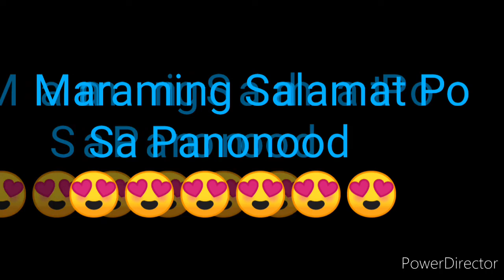LOTTO 6/42 RESULT TODAY JUNE 30, 2022 9PM DRAW PCSO LOTTO 6/42 RESULT TODAY